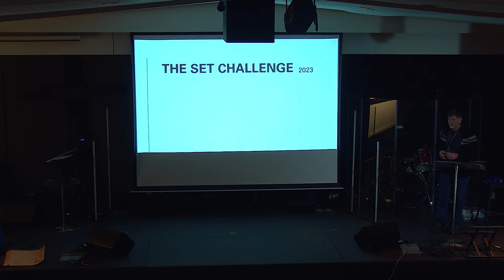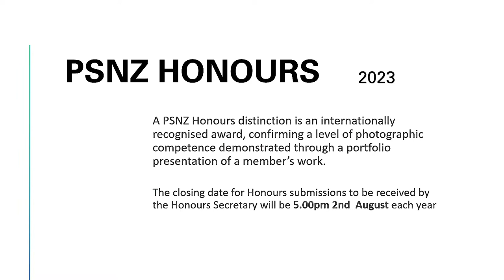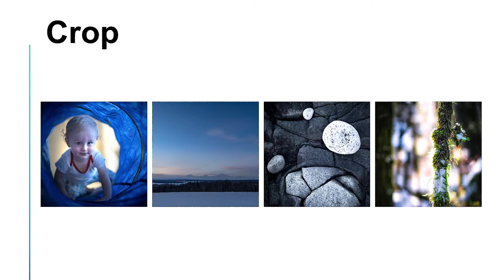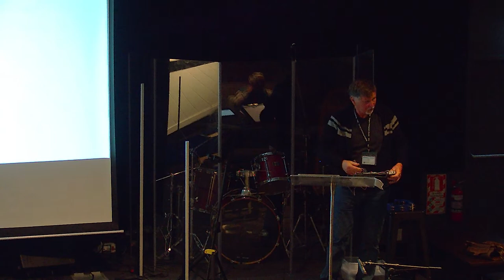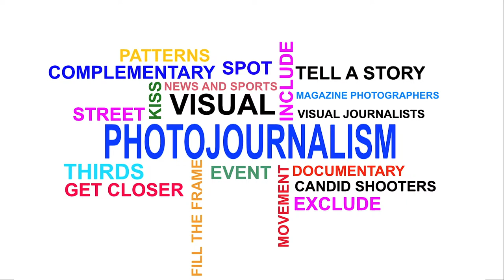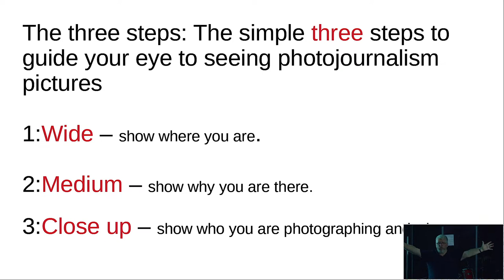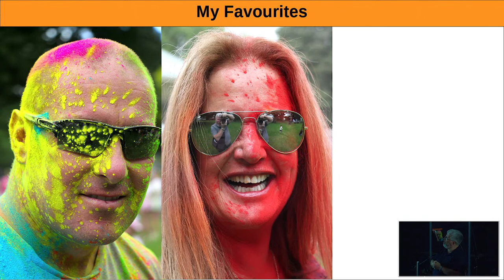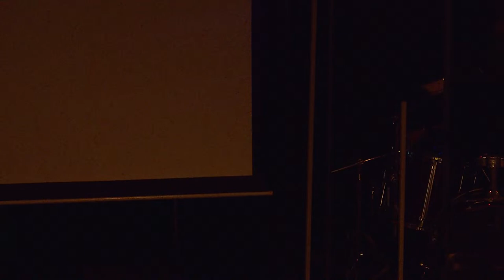Set Challenge and How to make a good PJ image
Tonight at 7pm, we have Set Challenge explained - Ian Walls
Then we have How to make a good PJ photograph - John Cosgrove